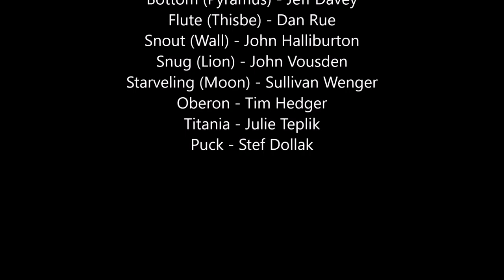Midsummer Night's Dream Act V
From a reading of Shakespeare's 'Midsummer-Night's Dream' in the Phoenix home of John and Valarie Vousden. This was an enchanting, entertaining, and, at times, hilarious occasion. Thanks to all the participants.